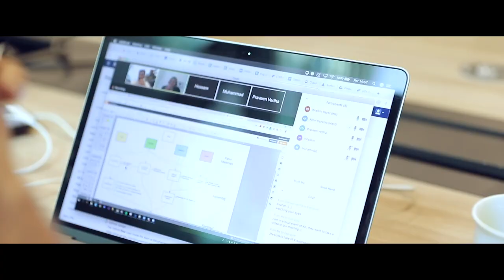Marc Breslow - Organization Builder - Hiring Manager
For more information on how we build world-class remote access teams or how to join us